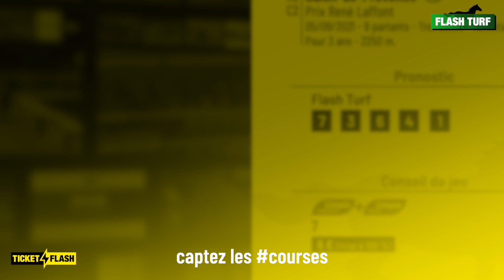Pronostic PMU course Ticket Flash Turf - Salon-de-Provence (R3C2 du 5 septembre 2021)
Ticket Flash - Philippe Thévenon vous présente les pronostic et conseil de jeu pour la course hippique PMU : Salon-de-Provence, Prix René Laffont (R3C2 du 5 septembre 2021). Plus d'infos sur flash-turf.com